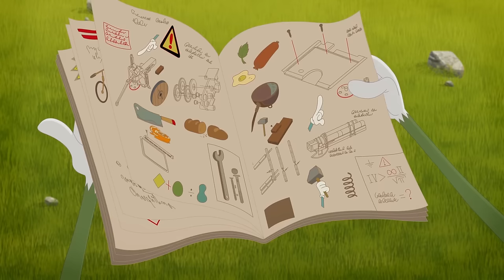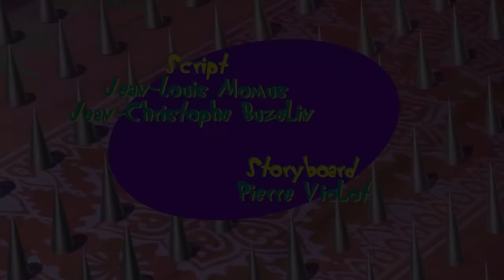THE SIEGE | Oggy and the Cockroaches (S05E14) BEST CARTOON COLLECTION | New Episodes in HD